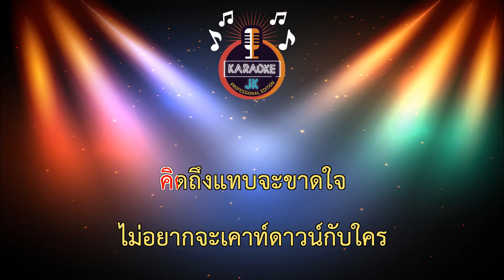คืนเคาท์ดาวน์ (65-D) - แป้ง ณดา【 Cover By คาราโอเกะดนตรีสด 】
เพลง : คืนเคาท์ดาวน์
ศิลปินแป้ง ณดา GPS MUSIC
เนื้อร้อง/ทำนอง : เก่ง วง เฟลม
เรียบเรียง : เก่ง วง เฟลม